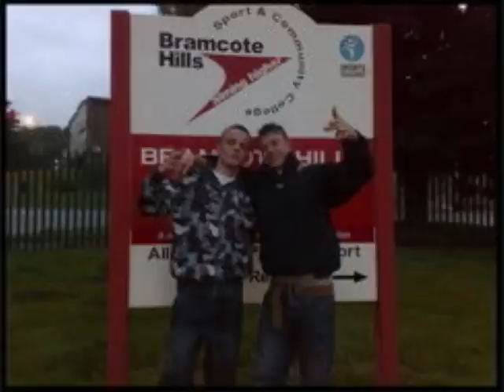Bramcote Hills 03-08 Part1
i had to reload it becuase youtube is gay !